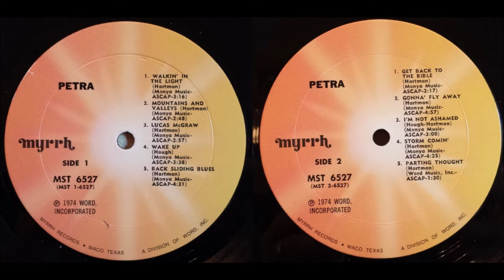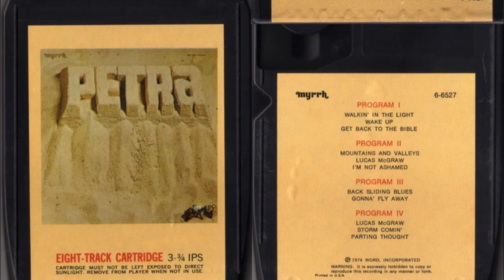Petra - S/T 1974 LP: Petra - B1 Get Back To The Bible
Petra
LP: Petra
Released: 1974
Band members:
Bob Hartman – Guitar, Banjo, Vocals
Greg Hough – Guitar, Mandolin, Vocals
John DeGroff – Bass Guitar
Bill Glover – Drums, Percussion

All songs written by Bob Hartman, except where noted.
Billy Ray Hearn - producer

A Side
A1. Walkin' in the Light
A2. Mountains and Valleys
A3. Lucas McGraw
A4. Wake Up (Greg Hough)
A5. Back Sliding Blues

B Side
B1 Get Back to the Bible
B2 Gonna Fly Away
B3 I'm Not Ashamed (Hough/Hartman)
B4 Storm Comin'
B5 Parting Thought

Petra is a music group regarded as a pioneer of the Christian rock and contemporary Christian music genres. Formed in 1972, the band took its name from the Greek word for "rock".
Petra's unique blend of style and message attracted the attention of the newly created Myrrh Records' Paul Craig Paino, who convinced the label's founder, Billy Ray Hearn, to attend one of the band's concerts at The Adam's Apple. Hearn signed Petra in 1973 to record its debut album, which Hearn produced. Hearn later said he knew Petra was "the most radical thing around ... as far out as anything that had come out until that time."
With no lead vocalist, Hartman and Hough shared singing duties on the self-titled debut, which was released in 1974. Featuring "tight, Allman Brothers-type dual guitar lines and riffs", Petra also featured the comical country tune "Lucas McGraw", which became something of a cult classic, and the seminal "Backslidin' Blues", the first contemporary Christian blues song put on vinyl. The rarity of being a Christian rock band led to larger concerts and greater popularity, and Myrrh asked Petra to record a second album aimed principally at non-Christians, reflecting the evangelistic nature of the band's shows
Petra is the first studio album by the Christian rock band of the same name. It was released in 1974. The album features a style bordering between country and Southern rock somewhat similar to the Eagles or Lynyrd Skynyrd, which was the band's trademark during its first years.
The band's debut is more raw than later Petra albums, lacking the refined production values of future releases. It was recorded on a limited budget of $1,000 during the span of two weeks. Nevertheless, this first record displays remarkable guitar technique with many dual guitar solos reminiscent of the Allman Brothers, Wishbone Ash, Thin Lizzy, and other bands from the period who employed harmony leads. Unlike later Petra albums, lead vocal duties are shared by guitarists Bob Hartman and Greg Hough.